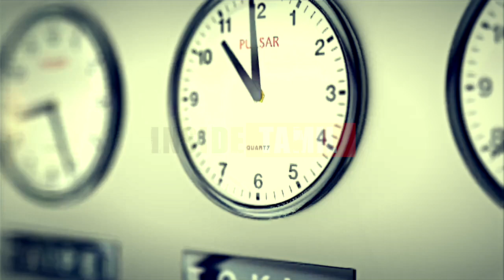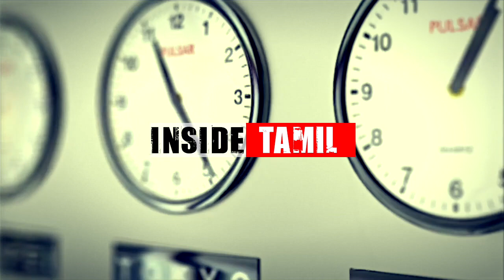நாம் தினமும் சாப்பிடும் வெங்காயத்தில் உள்ள நன்மைகள் | Benefits of Eating Onion Everyday